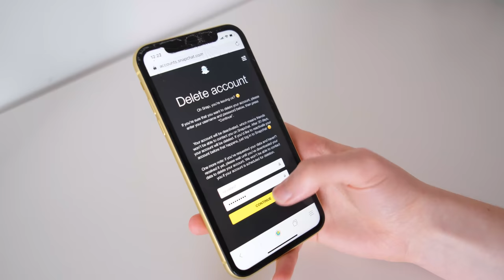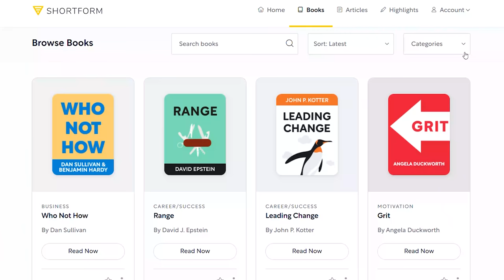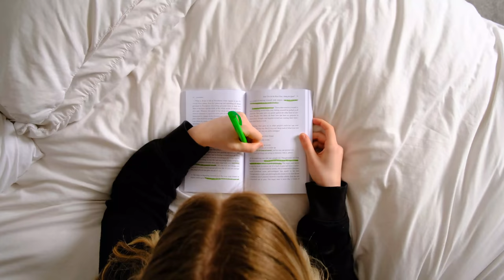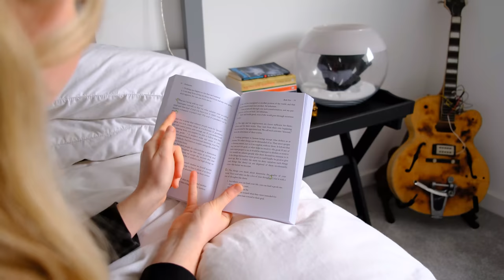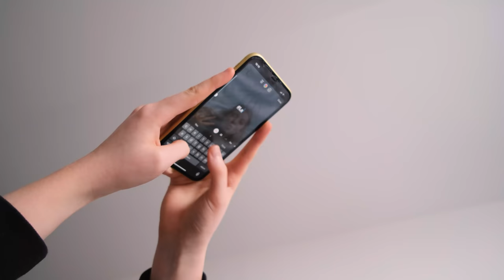6 Months Without Social Media As A Gen Z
I deleted social media 6 months ago, and it changed my life. This isn't some joke of a self-improvement tip, it really made a difference to my quality of life. I discuss how my mental health improved, how I gained real friends, how I have become more productive and picked up the habit of reading again and became a better and happier person. As a genz, we could all use some time off tiktok and out with making real life connections and I hope this encourages you to do so.

WHO AM I :
Age: 23🎂
Where are you from?: Scotland 🌍
What did you study?: French, Spanish and Translation 🥐
Fun fact about me:  I've lived in... the UK, Spain, France, Italy and the US !